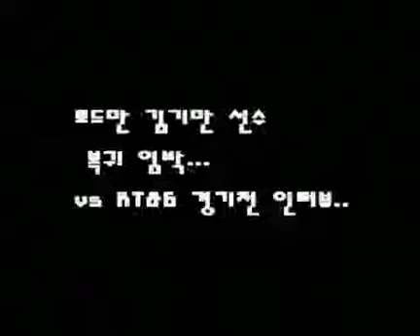로드만 김기만 선수 복귀임박